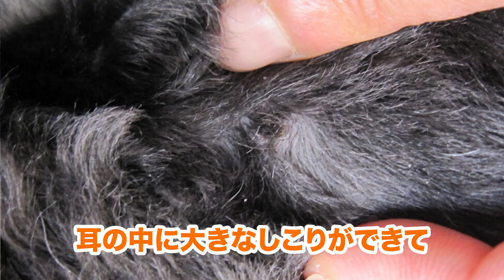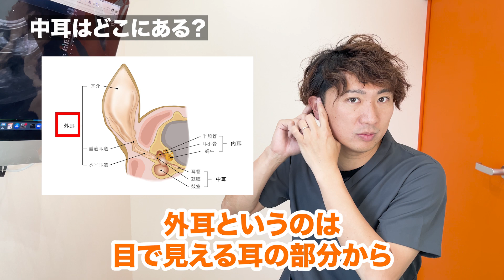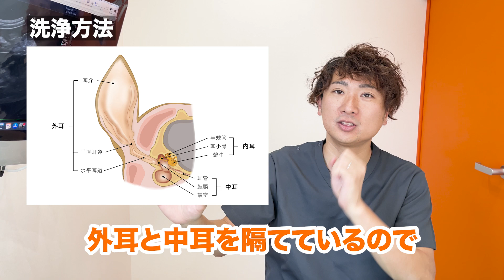【獣医師が解説！】適切な治療で治ります。症状から治療まで分かりやすくお話しします。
今回は、よくある耳の疾患「中耳炎」についてお話ししました。
どの病気にも言えますが、飼い主さんが日頃からよく見ていてあげることで、動物たちの異変にいち早く気づくことができます。
当院の動画を見て、動物たちの異変に早めに気づく飼い主さんが今以上に
増えればと思っています。
もし何かご不明な点がございましたら、コメント欄にお願いいたします。

また質問があればなんでもコメント欄にお書きください！